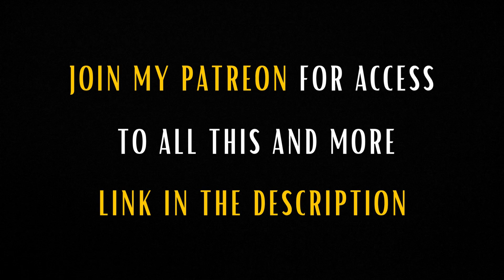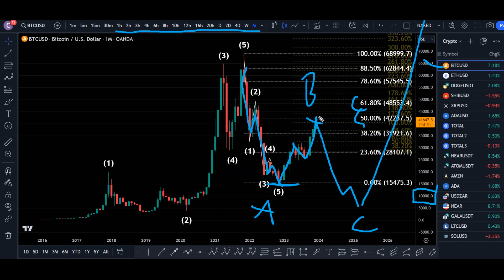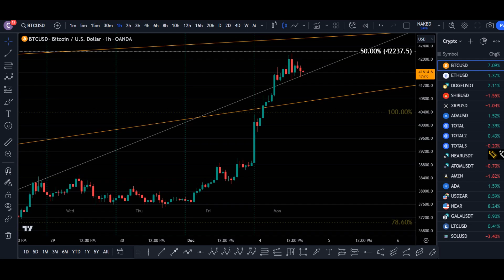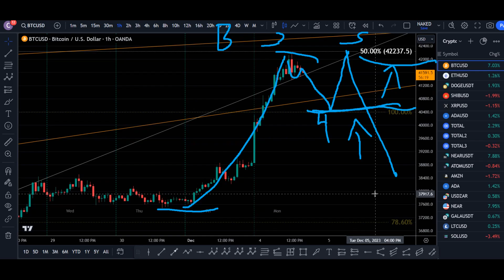Latest BITCOIN (BTCUSD) Forecast and Elliot Wave Technical Analysis for December 3, 2023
Hello Traders! Here is today's BTCUSD technical analysis. I will be reviewing the BTC/USD forecast using Elliot Wave Theory and Fibonacci.
Learn to read the market without indicators and utilize proper risk management when analyzing Forex pairs like BTC to USD.

Video Title:  BTCUSD Trading Strategy: Latest Forecast and Analysis for December 4, 2023, | FX Pip Collector

This video is about Bitcoin Trading Strategy: Latest Forecast and Analysis for June 12, 2023. But it also covers the following topics:

Currency Trading Analysis
Intraday Trading Strategy
Forex Trading Indicators